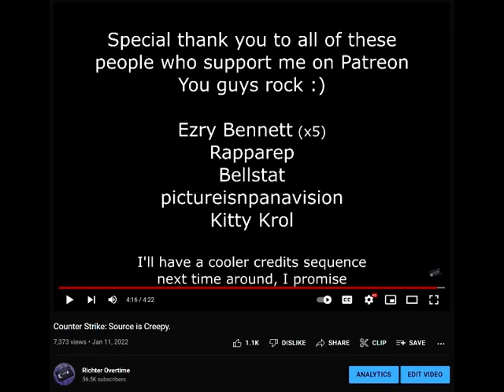2006.01.26 vide 13.27.06 - Видео са најавом Патреона